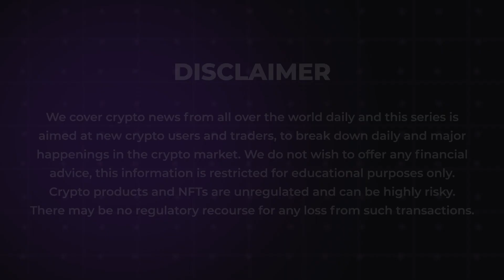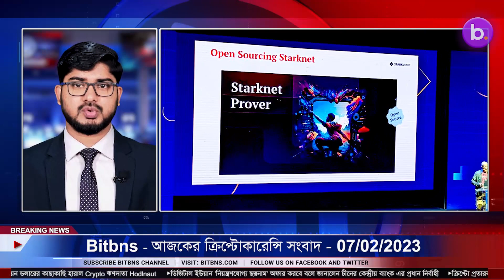07/02/2023 Crypto news today |Shiba inu coin news today | Cryptocurrency | luna crypto news |Bengali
07/02/2023 Cryptocurrency news today | Crypto news today | Bitcoin news today | Bengali | Cryptocurrency for beginners | luna crypto news

-Bulgarian Businessman Loses Half a Million Dollars to Call Center Crypto Fraud
-Binance Tax launched to prepare crypto users for the tax season
-UK Financial Regulator Warns Crypto Firms of Jail Time for Unauthorized Ads
-Chinese liquor giant Moutai unveils NFTs linked to liquor bottles
-South Korean regulator provides guidance on security tokens
-FTX Japan Bidding Deadline Extended
-BitMEX CEO owns largest GMX holdings – over 200K tokens
-Starkware Plans to Open Source Key Tech Linked to Starknet Prover
-FinTech Firm tZERO Announces Exchange Shutdown
-Orion Protocol Post Mortem Details $3M DeFi Exploit
-Payments Giant VISA starts Testing Stablecoin Settlements
-Gate.io Witnessed its Second Largest Bitcoin Withdrawal